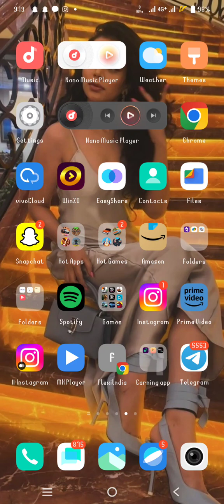GTA VC New Cleo mod in any android phone